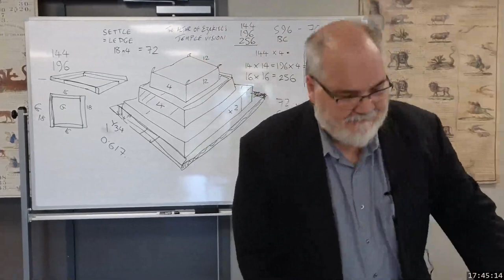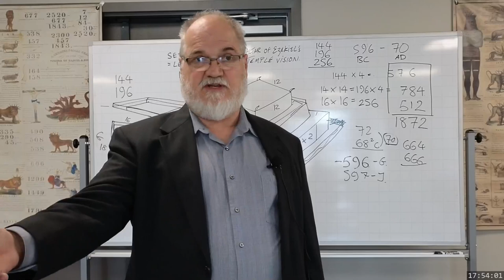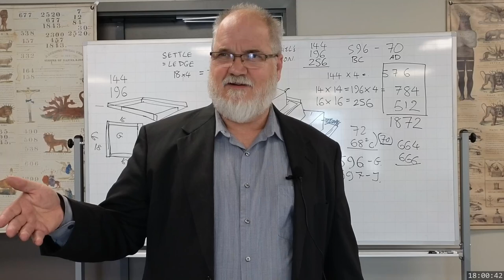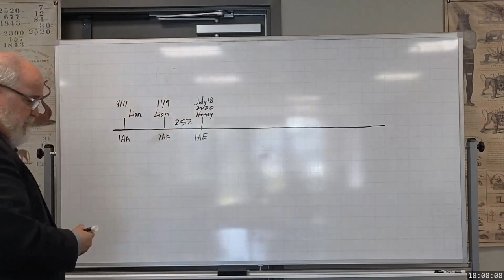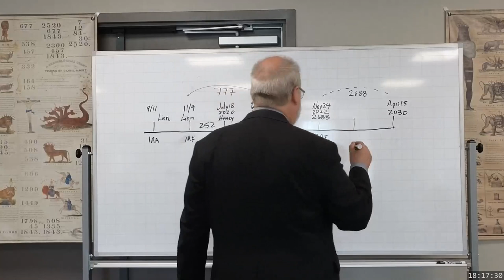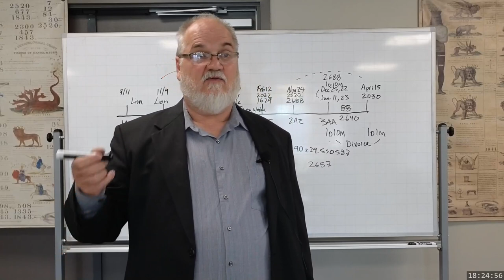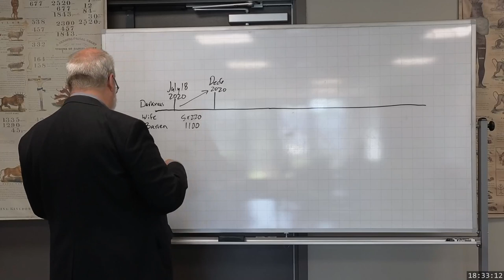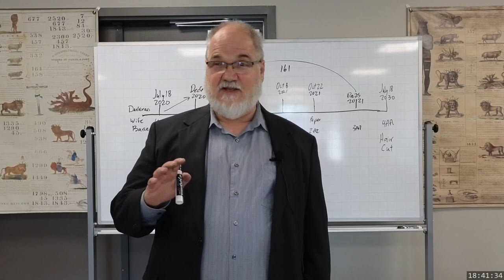2023 07 29 1744 The Lines of Samson - Theodore Turner